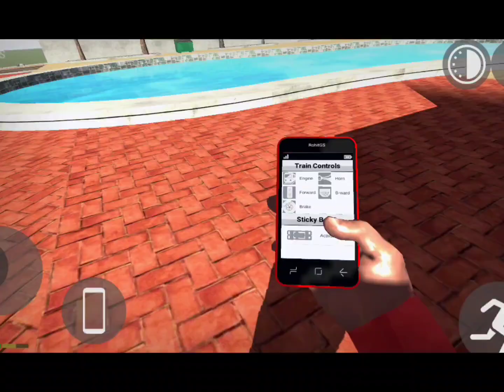Indian bike🚲🚲🚲🚴🚴🚴😈😈😈 driving🚘🚘🚘🚘||new game🎮🎮